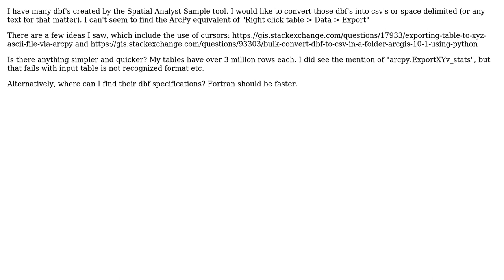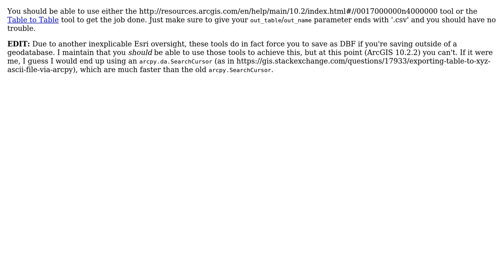GIS: ArcGIS 10. Convert dbf to csv or similar in ArcPy without cursors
With thanks & praise to God, and with thanks to the many people who have made this project possible! You are responsible for your own actions.